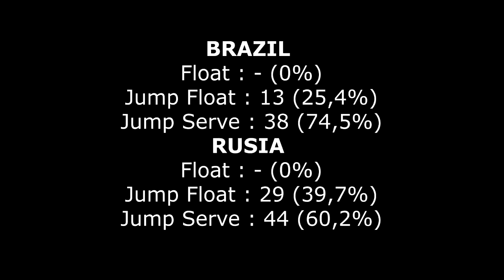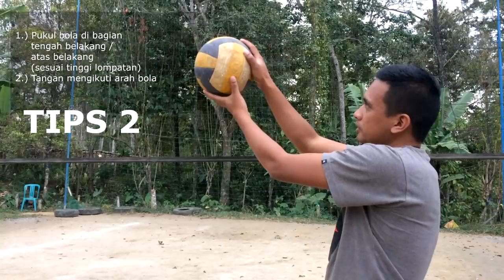CARA SERVIS JUMP SERVE..!! Tutotorial Bola Voli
Tehnik Jump Serve - SERVING (Tutorial Bola Voli)
Ada 2 tipe Jump Serve :
1.) Jump Serve dgn lemparan tinggi
     (power lebih kuat, kontrol sulit)
2.) Jump Server dgn lemparan agak rendah
    (power lebih lemah, kontral lebih mudah)

Tips melakukan jump serve :
1.) Tumpuan kaki kiri saat akan melompat agk miring
2.) Tangan membuka / ditarik kebelakang
3.) Pukul bola pada bagian tengah belakang / atas belakang
     (Sesuaikan dgn tinggi lompatan)
4.) Tangan anda mengikuti ke arah yg ingin anda tuju
5.) Telapak tangan dibuka dgn lentur